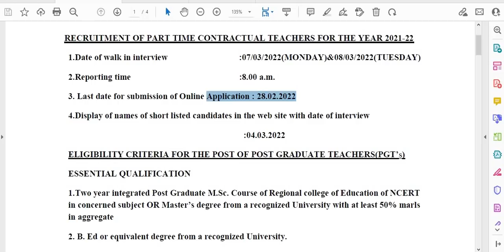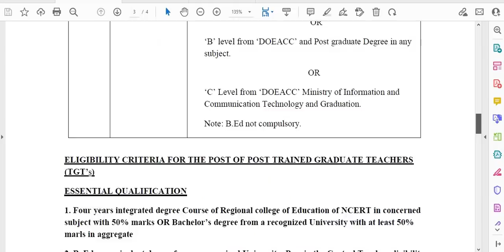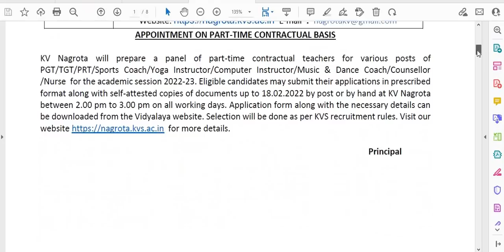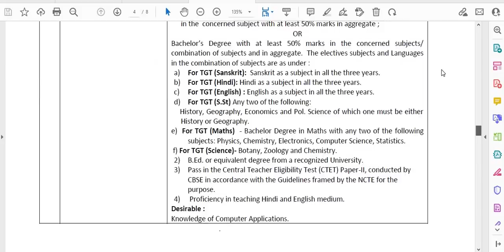THREE KVS TEACHERS VACANCY 2022 I ALL SUBJECTS PGT TGT PRT OTHER POSTS I3 KENDRIYA VIDYALAYA VACANCY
THREE KVS TEACHERS VACANCY 2022 I ALL SUBJECTS PGT TGT PRT OTHER POSTS I 3 KENDRIYA VIDYALAYA VACANCY II

BELOW KVS OFFICIAL WEBSITE LINKS TO SEE THE DETAILS

BELOW IS ONE KVS LINK 1

BELOW IS SECOND KVS LINK 2

BELOW IS THIRD KVS LINK 3